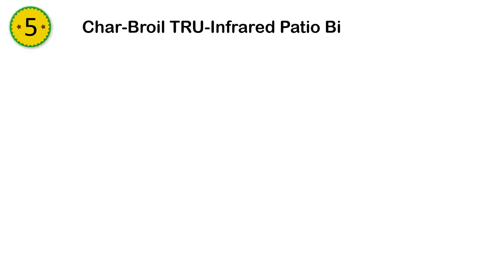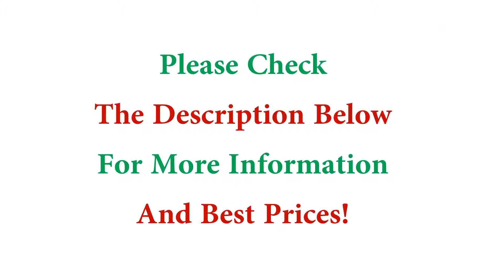Best Electric Grill 2018 * Top 6 Electric Grill List!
The 6 Best Electric Grill:

06. George Foreman 15

05. Char-Broil TRU

04. Weber 55020001

03. Hamilton Beach

02. Char-Broil TRU-Infrared

01. Zojirushi EB-CC15